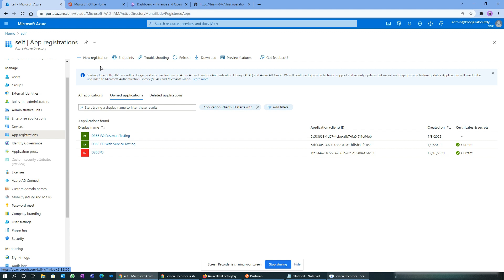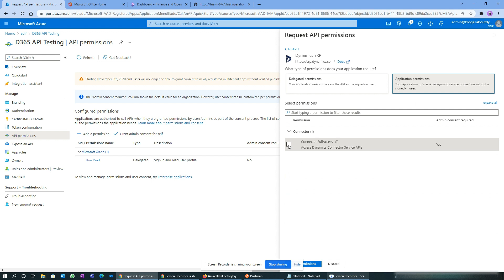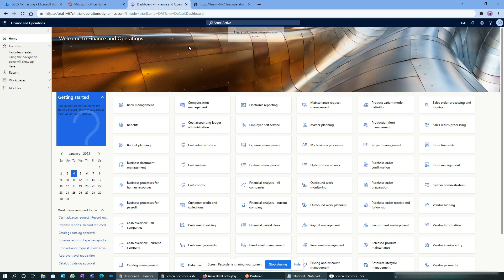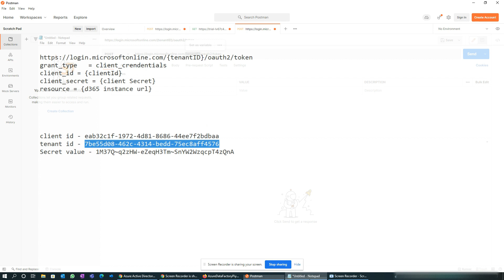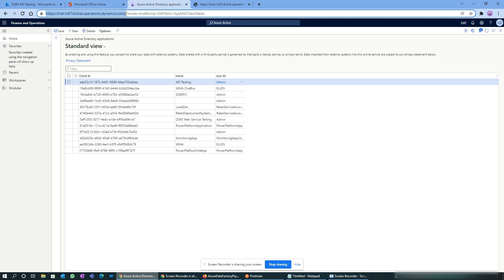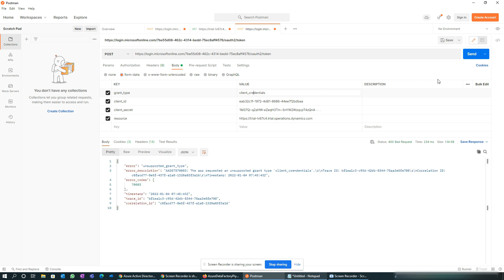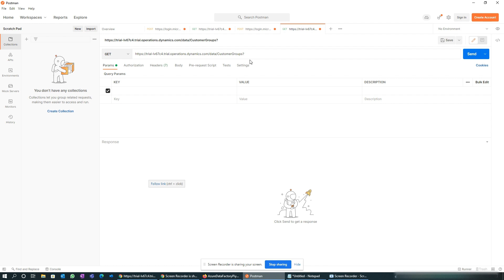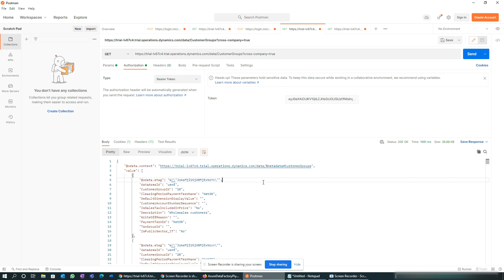Microsoft D365 FO - Test OData API/Web Services by using POSTMAN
Token  Generation Keys - :)
POST Request
grant_type   = client_credentials
client_id = {clientId}
client_secret = {client Secret}
resource = {d365 instance url}

Microsoft D365 Fin & Ops - Test OData API/Web Services by using POSTMAN